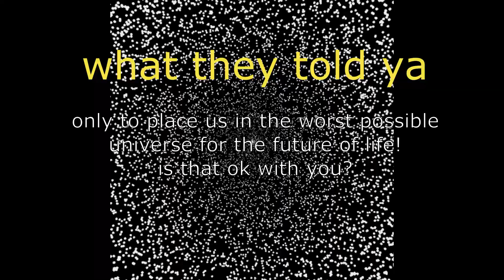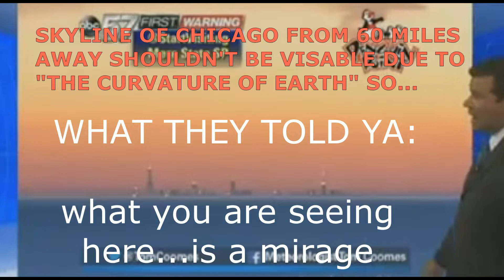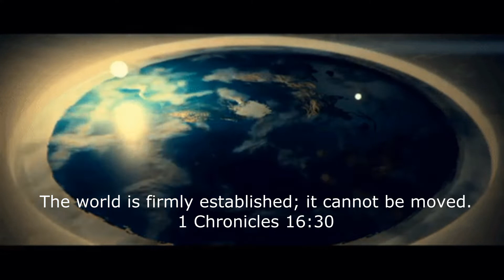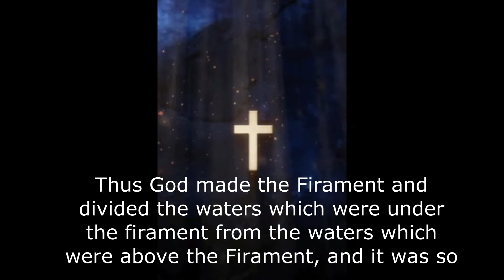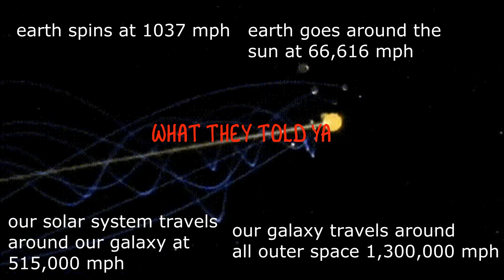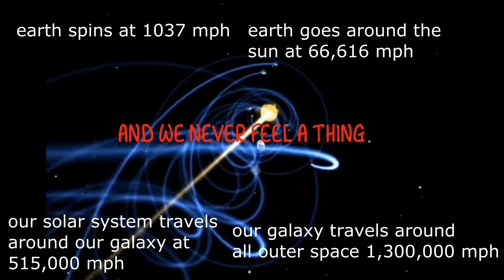What They Told Ya - Truth Serum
a full on Rock onslaught revealing some of the biggest lies ever told...